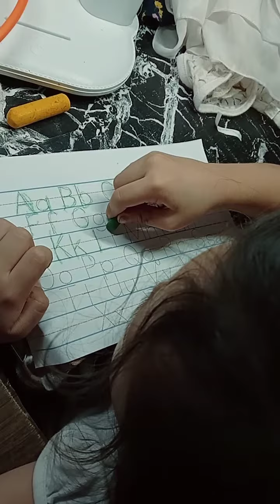What letter is this Ll, she said one 😅